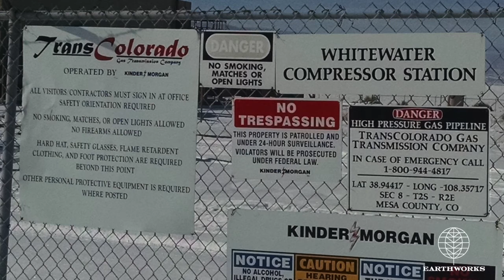Whitewater Compressor, Mesa County, CO